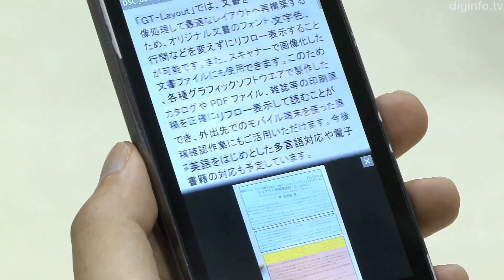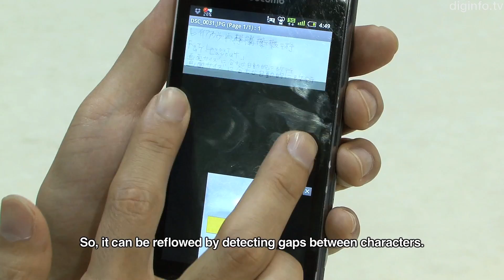GT-Layout app word wraps text in photos for smartphones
GT-Layout app word wraps text in images for greater readability on smartphones

4/7/2012 e-Book Expo Tokyo

Fujifilm
GT-Layout